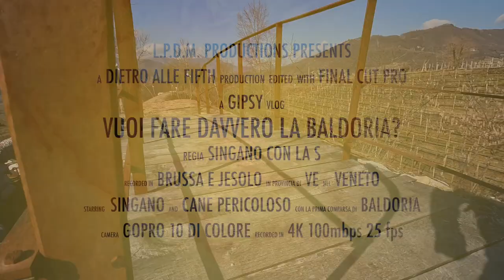Davvero vuoi fare la Baldoria?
Devi lamentarti? Non ti va bene che lavori invece di girare di continuo con il camper? Finalmente da oggi puoi pagarmi il gasolio e mantenermi mentre faccio vacanza tramite bonifico o PayPal!

I MIEI ACCESSORI SU AMAZON